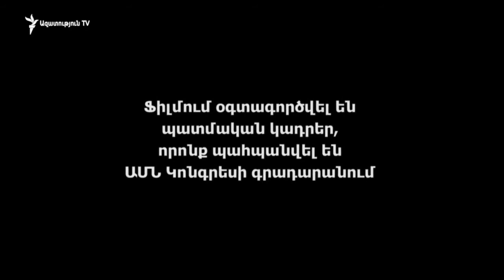Սիմոն Վրացեան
Հայաստանի Առաջին Հանրապետութեան վերջին վարչապետ՝ Սիմոն Վրացեանի հարցազրոյցէն հատուածներ, լոյս տեսած «Ազատութիւն» Ռատիօ կայանի վրայ։
Հարցազրոյցը արձանագրուած է 1960ականներուն։
Որքա՜ն այժմէական է իր մտքերը, որքան ազգասէր եւ հայրենասէր, նոյնիսկ այն օրերուն երբ Հայ Յեղափոխական Դաշնակցութիւնը եւ իր ղեկավարները ամէն ձեւով հալածուած էին Սովետական ղեկավարներու կողմէ։